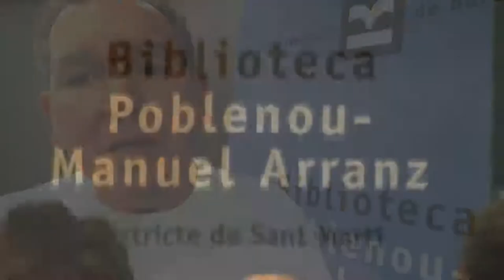XERRADA ACCIONS PREFERENTS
El 3 de Maig van venir al Poblenou a parlar sobre la estafa de les ACCIONS PREFERENTS,  Oscar Serrano , advocat del col·lectiu Ronda i Anna Mateu de la Plataforma EstafaBanca entre d'altres